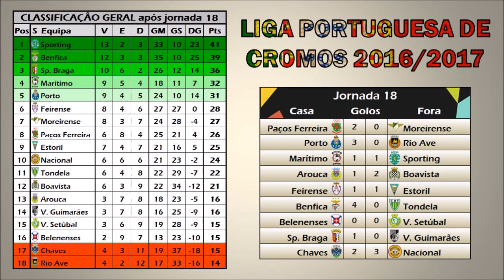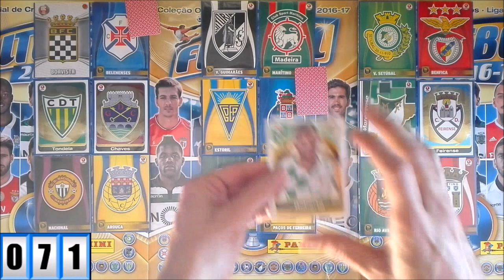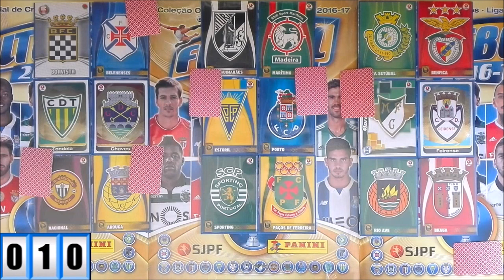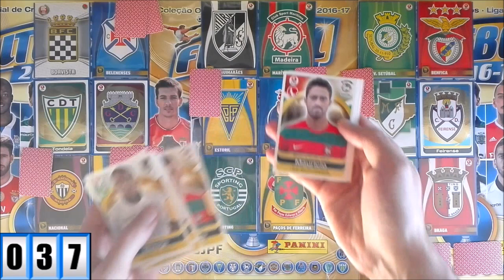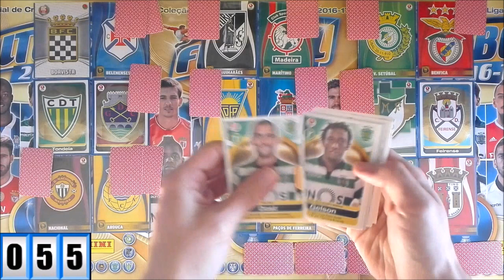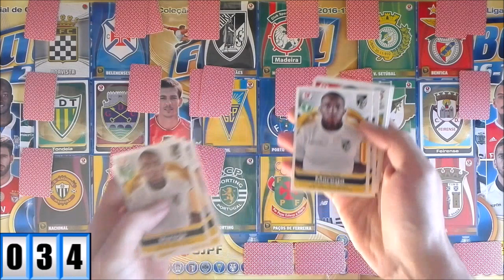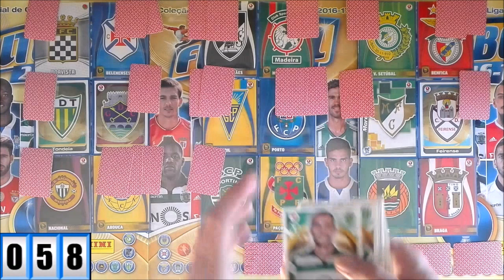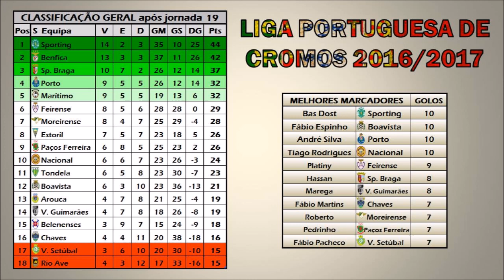LIGA PORTUGUESA de CROMOS 2016/17 (Jornada 19)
Décima nona jornada desta simulação com cromos da liga portuguesa de futebol.